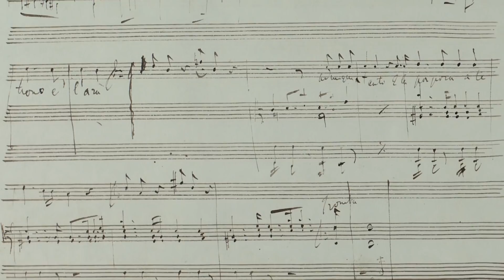Sardanapalo : The world premiere ​of Liszt's lost opera ​(​ trailer ​)​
Sardanapalo, a 19th-century opera by Franz Liszt, will receive its world premiere in Weimar on 19 August 2018. The edition and orchestration (guided by Liszt's own indications) have been produced by David Trippett (University of Cambridge) over the course of three years. It follows a forensic re-examination of the manuscript, which had previously been considered fragmentary and often illegible. Kirill Karabits will lead the Staatskapelle Weimar, with soloists Charles Castronovo, Joyce El Khoury, and Olexandr Pushniak. Libretto reconstructed by Marco Beghelli with Francesca Vella and David Rosen.

19-20 August 2018, Weimarhalle, Weimar